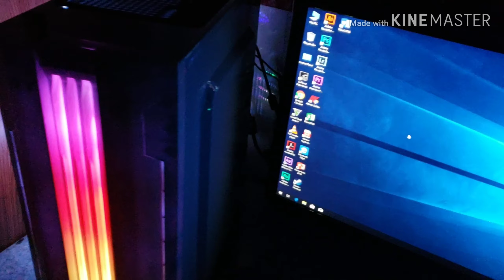My new desktop ♥️ first vlog